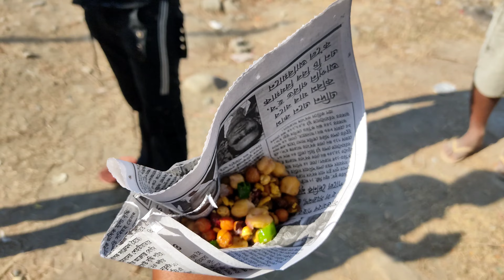ভূটান চ’কীলৈ Picnic গ’লো/ Bhutan chowki picnic place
Vlogging channel...